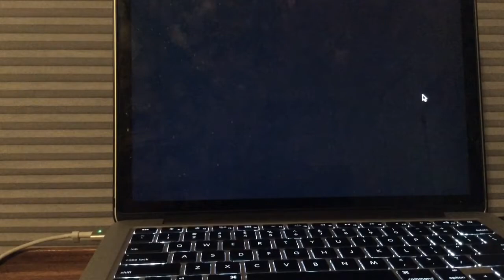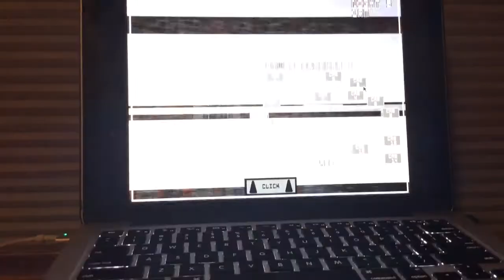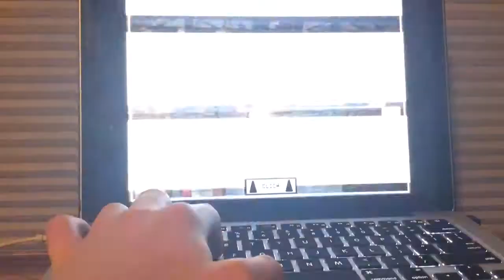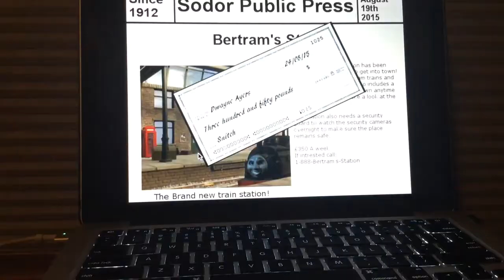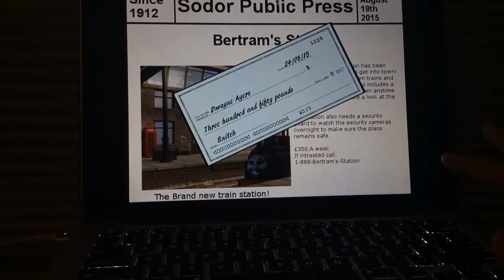Five Nights At Smudgers 2 Night 5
Here Is the secret message for for the phone call for night 5 for those who don't know it

Are You Him? Cause If Your Him I Will Tear Your Soul Apart Just You Wait And See